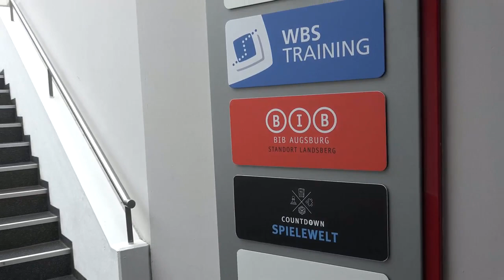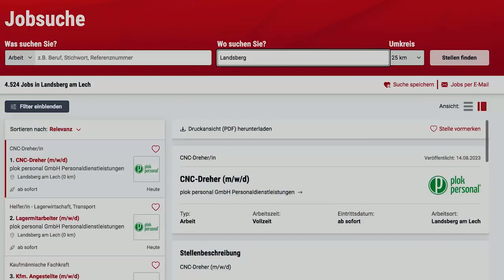Next Step Landsberg 2023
Ein Videobeispiel für einen Imagefilm  der Bildungseinrichtung BIB Augsburg.
Von der Videoproduktion am Ammersee